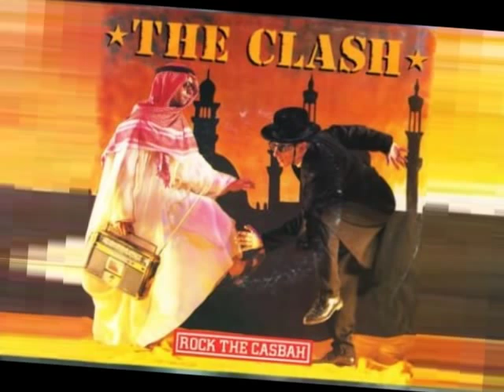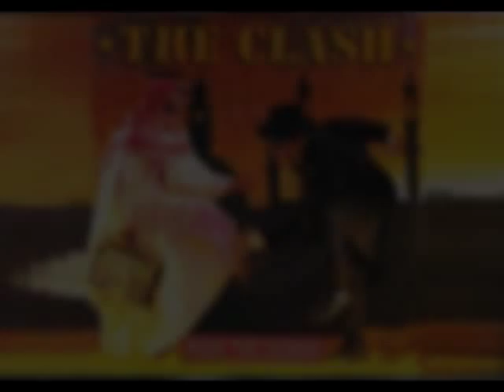The Clash - Rock The Casbah(''12''Inch Version)(1982)